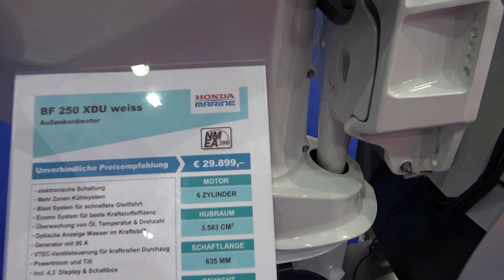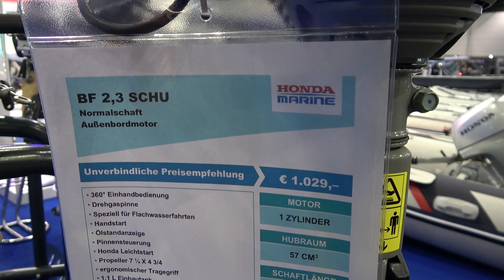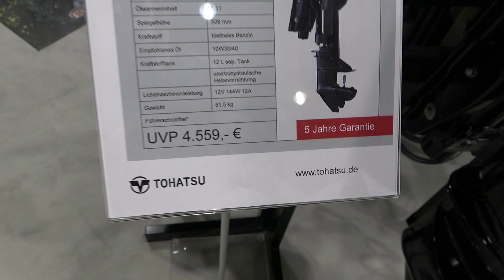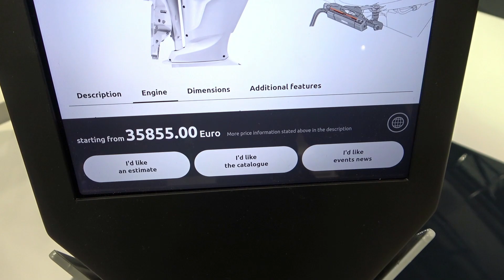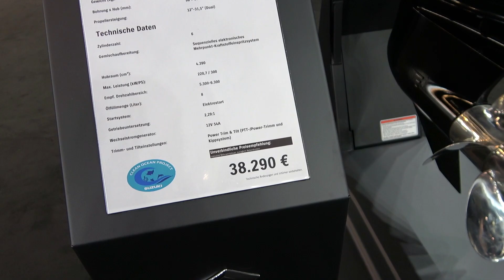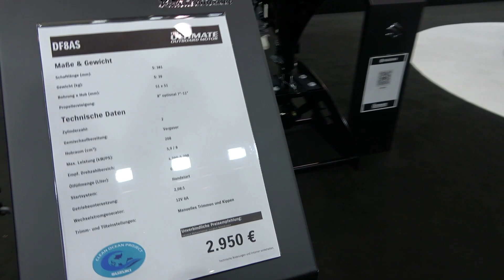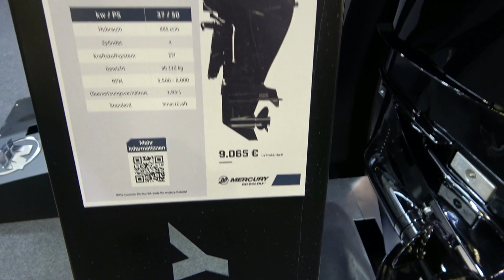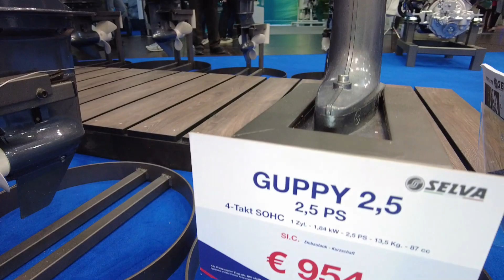All the boat engines for 2023 quick look